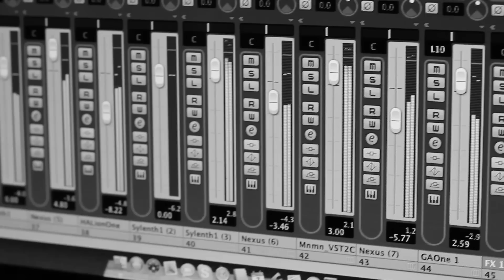Björnskov - Bag om "En Anden"